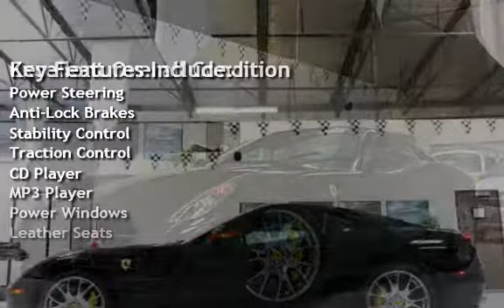2007 Ferrari 599 GTB Fiorano for sale in Gardena, CA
This is one BEAUTIFUL 2007 Ferrari 599GTB presented by Pacific Motorcars!  Outfitted in gorgeous Nero Black Exterior with Nero/Beige Interior, this Italian super car is stunning!  The previous owner was a car enthusiast and took special care of this car, always garaging it!  There is only 14k miles on this 599 and it drives phenomenal!  Options include: Power Daytona Seats, Black Leather Seating, Heated Seats, Carbon Fiber Package, Carbon Fiber Steering Wheel with LED, Aftermarket Kenwood Excelon Navigation w/ Back-Up Camera, a $15k Sound System, Carbon Fiber Seat Shells, 6.0L V12, F1 Transmission, Dual Zone Climate Control, 20 inch Chrome Monolitic Rims, Yellow Brake Calipers, Carbon Brakes, Scudiera Shields, Front and Rear Proximity Sensors, and much more!!  This 599 is in remakable condition and shines beautiful!  Brand New Pirelli P0 tires installed!  All original Ferrari Books included!  Non-Smoker, Clean Carfax!  Pacific Motorcars confidently guarantees a 30 day/1000 mile FREE Limited Warranty!

*Price is based off of a cash price, financing charges may apply*

FINANCING AVAILABLE